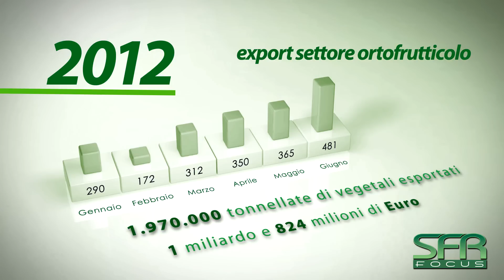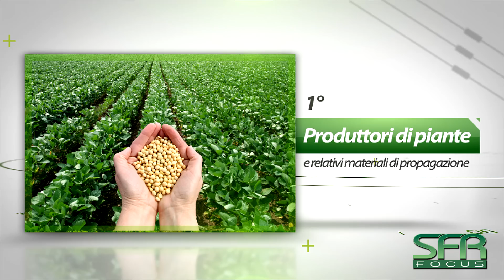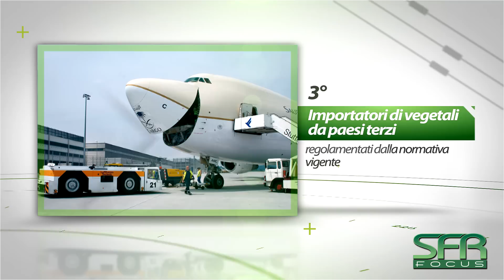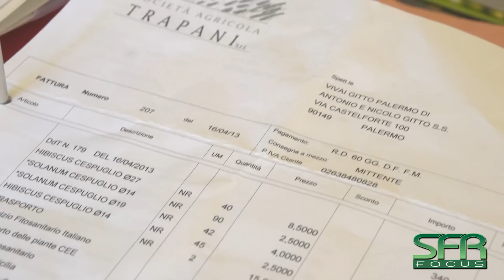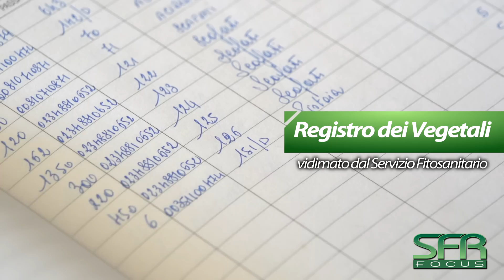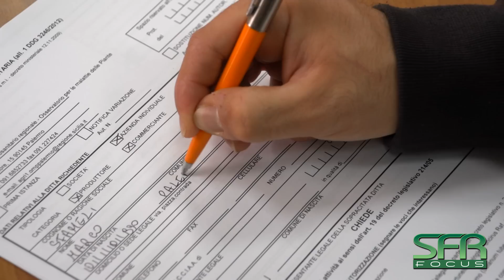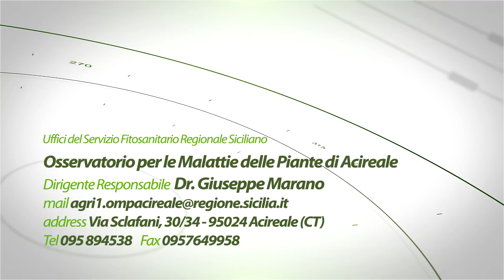SFR normative ed autorizzazioni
Approfondimento a cura del Servizio Fitosanitario Regionale Siciliano sulle normative ed autorizzazioni necessarie al corretto svolgimento dell'attività vivaistica e di produzione di piante.